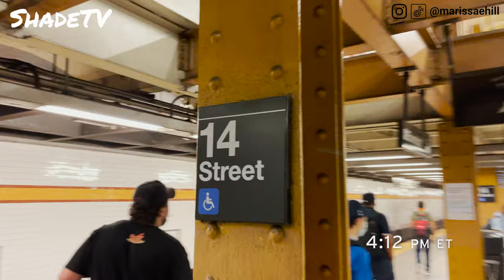NIKE NY vs NY DUNK ON FOOT: BEHIND THE SCENES! NYC VLOG from the WEST 4TH STREET COURTS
Nike NY vs NY Dunk On Foot: Behind the Scenes!  In this NYC Vlog run around with the Shade Team as Marissa films another segment of Fresh Selects for Jimmy Jazz, released last month.

ShadeTV is a UA-free and resale acquisition-free zone.  All sneakers and streetwear featured on ShadeTV are acquired for RETAIL unless otherwise disclosed.  All items are 100% authentic and purchased from authorized retailers of each respective brand.

ShadeTV is MADE FOR LARGER SCREENS and HOME THEATER SET-UPS!  All content on ShadeTV is available in high resolution 4K / 2160p - make sure your device is set to view it at this resolution! (on mobile click the three dots on the upper right and select QUALITY).

SHADE STUDIOS
c/o Marissa Hill
82 Nassau Street No 120

DOWNLOAD SUPLEXED for REAL-TIME PRICE INFORMATION on SHOES AND STREETWEAR

ShadeTV often showcases products that are exclusive, difficult to obtain and often do not sell at the original MSRP by the time of this video’s posting.  It is commonplace to find the product on secondary marketplaces only (e.g. StockX, GOAT or Ebay).  Thanks for your support in keeping ShadeTV’s production and content at the highest quality.  We spend an extraordinary amount of time, planning and effort to continually create the best content we can!